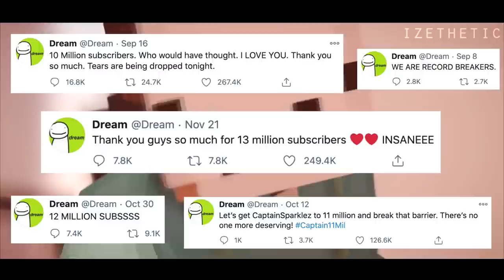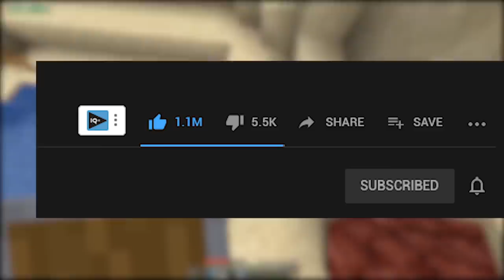Dream the Unofficial Music Video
Dream's Unofficial Intro/Music Video to the YouTube Streamy Awards which went live at Saturday 9:00 EST! Headphones are HIGHLY recommended - I've implemented 8D Audio, bringing you into a surreal experience while watching with headphones! For the Minecraft community, Enjoy...

It's free and you can always unsub later if you don't like my content :D

The Streamys 2020 premiered on December 12th, 2020 at 9pm EST. Dream won the Gaming Award!

CREDITS TO AMAZING MINECRAFT CONTENT CREATORS BELOW!!!

IGN: JAL268 (Main)/ Vitalasy (alt)

Edit: Thank you Izethetic for commenting holy cow I- I'm speechless

Special thanks to MCYT Tik Tok for all your support in the pre-premiere - 15 VIEWERS!

(For Notifications, Streams, and More)

｡.｡:+* ﾟ ゜ﾟ *+:｡.｡:+* ﾟ ゜ﾟ *+:｡.｡.｡:+* ﾟ ゜ﾟ *+:｡.｡:+* ﾟ ゜ﾟ *｡.｡:+* ﾟ ゜ﾟ

wow, u really look at descriptions? :p jk jk ily